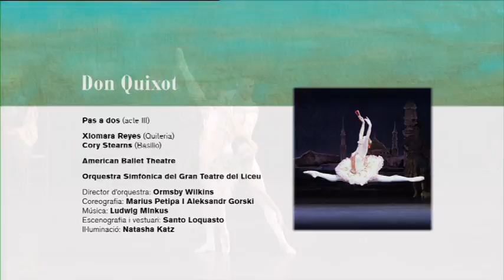Fragment AMERICAN BALLET THEATRE (2012-13) "Don Quixot"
AMERICAN BALLET THEATRE

"DON QUIXOT"
Pas a dos (acte III)

Xiomara Reyes (Quiteria)
Cory Stearns (Basilio)
American Ballet Theatre

Director d'orquestra: Ormsby Wilkins
Coreografia: Marius Petipa i Aleksandr Gorski

Orquestra Simfònica del Gran Teatre del Liceu